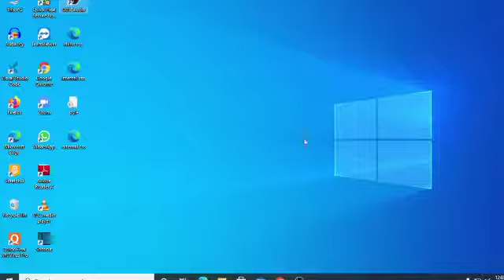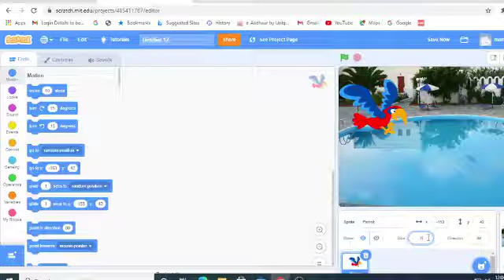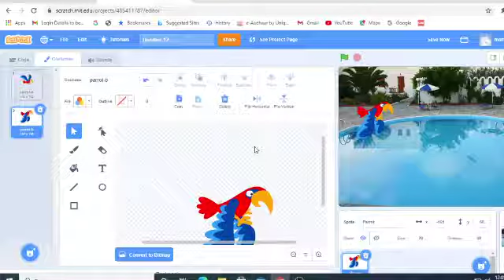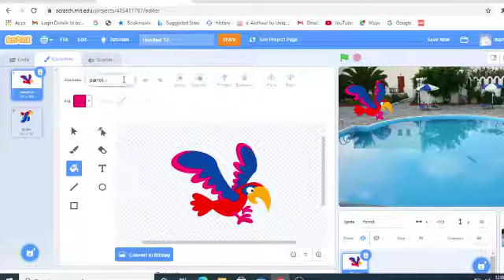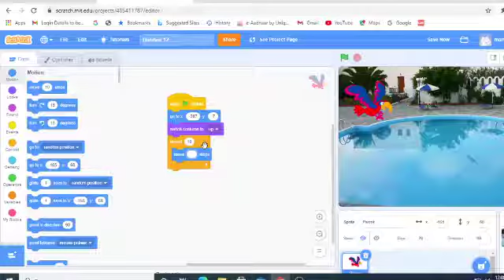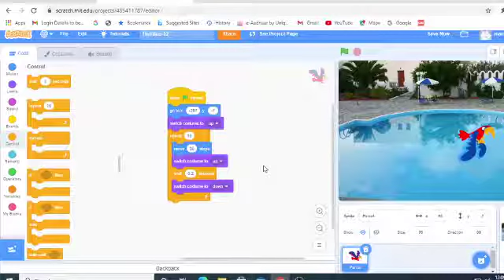scratch game parrot flying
mamuni coding technology

in this video we create parrot flying game in scratch .